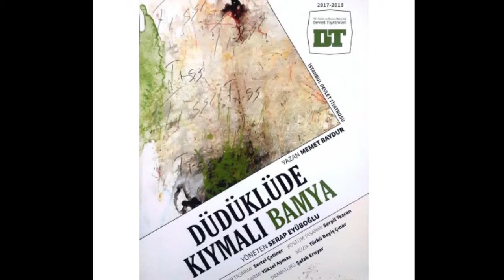İstanbul Devlet Tiyatrosu “Düdüklüde Kıymalı Bamya-Oyun Müzikleri” 8-Dedemin Babası Denizciydi